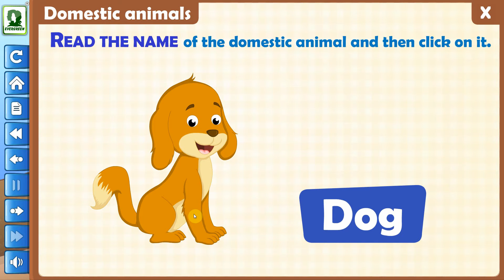Evergreen Publications Toughy Turtles KG 1 - Multimedia Demo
Evergreen Publication India Ltd.

TOUGHY TURTLE
Toughy Turtle books includes titles with key focus on developing auditory and oratoryskills. The books will help in improving good social, emotional and communication skills.The series also targets thinking skills, problem solving skills and life skills.